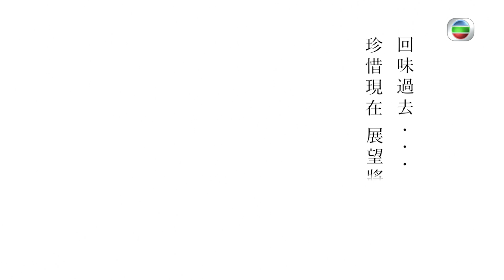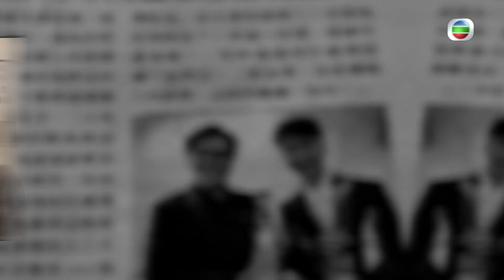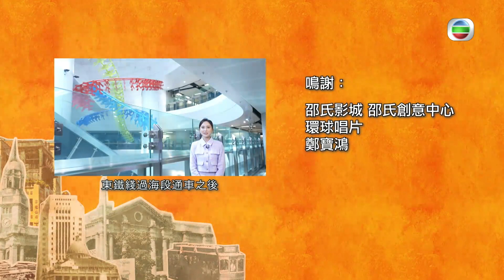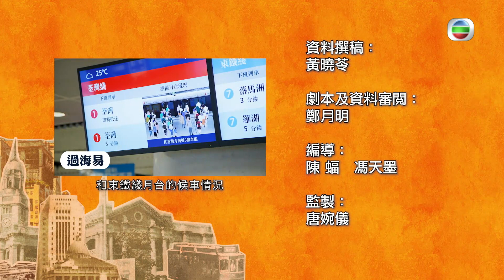樂壇情懷 - 譚詠麟、區瑞強 | 馬時亨 香港情 #06 | 粵語中字 | TVB 2023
We Love This Place《馬時亨 香港情》(主持:  馬時亨) 隨着時代變遷，社會不斷進步，港人的生活多姿多彩，箇中不乏精彩故事。主持馬時亨既熱愛又熟悉這片土地，會邀請多位在不同領域獨當一面的朋友，細說香港情懷。星級嘉賓梁家輝、張學友、張文新、譚詠麟、區瑞強、薛家燕、黎耀祥、陳山聰、鄧達智、張智霖、鍾鎮濤、吳錫輝、曾智華、陶大宇和曾志偉，分別就着衣、食、住、行、娛樂、教育等不同主題，分享鮮為人知的所見所聞，暢談時代轉變所帶來的衝擊，向世界彰顯香港今昔熣燦一面。